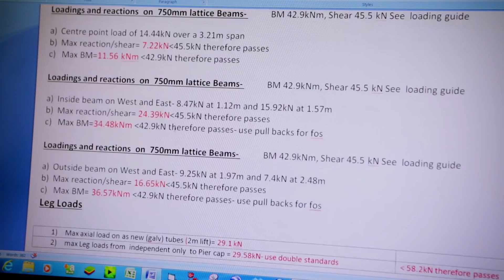George Roberts - Scaffolding Supplier | 1 minute introduction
This short company introduction video explains who George Roberts are in 1 minute. George Roberts NW Ltd is an international Scaffolding, Access and Formwork supplier, with a wealth of experience servicing both the UK and countries across all 5 continents. or email .